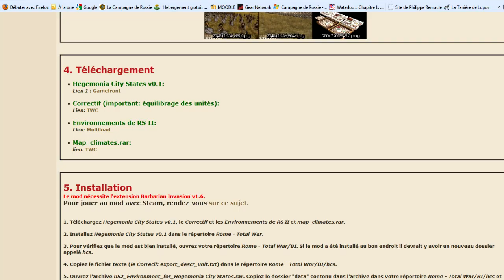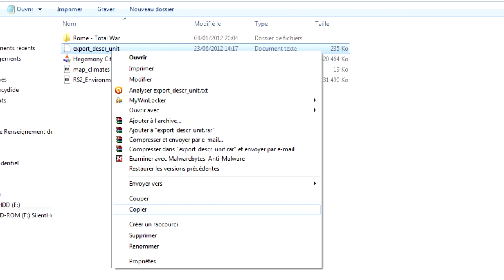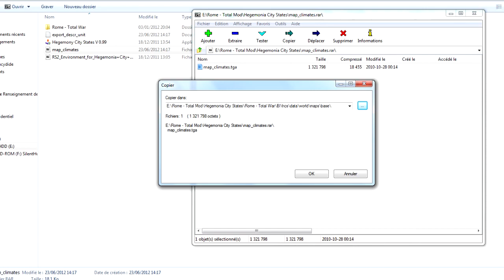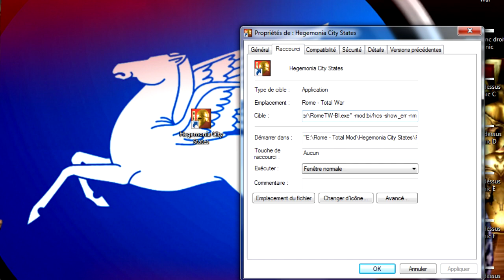TuTorial Mod Hegemonia : City States Pour Rome ToTal War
***Lire Le Description***

1. Téléchargez Hegemonia City States v0.1, le Correctif et les Environnements de RS II et map_climates.rar.

2. Installez Hegemonia City States v0.1 dans le répertoire Rome - Total War.

3. Pour vérifiez que le mod est bien installé, ouvrez votre répertoire Rome - Total War/BI. Si le mod a été installé au bon endroit il devrait y avoir un nouveau dossier appelé hcs.

4. Copiez le fichier texte (le Correcif: export_descr_unit.txt) dans le répertoire Rome - Total War/BI/hcs.

5. Ouvrez l'archive RS2_Environment_for_Hegemonia City States.rar. Copiez le dossier "data" contenu dans l'archive dans votre répertoire Rome - Total War/BI/hcs et acceptez d'écraser les fichiers.

6. Ouvrez l'archive Map_climates.rar et copiez le fichier map_climates.tga dans le répertoire Rome - Total War\bi\hcs\data\world\maps\base.

7. Suite à une petite erreur le raccourci créé automatiquement sur votre bureau de fonctionne pas. Créez donc un nouveau raccourci de RomeTW-BI.exe, faites un clic-droit dessus, puis "Propriétés" et dans le champ cible ajoutez " -mod:bi/hcs -show_err -nm" (n'oubliez pas l'espace devant -mod). Vous devriez avoir quelque chose qui ressemble à ça: C:/Program Files\The Creative Assembly\Rome - Total War\RomeTW-BI.exe" -mod:bi/hcs -show_err -nm (Tout dépend de l'endroit où vous avez installé votre jeu).

8. Si vous voulez utiliser l'icône d'Hegemonia pour votre nouveau raccourci, celui-ci se trouve dans le dossier Rome - Total War/BI/hcs/icon.